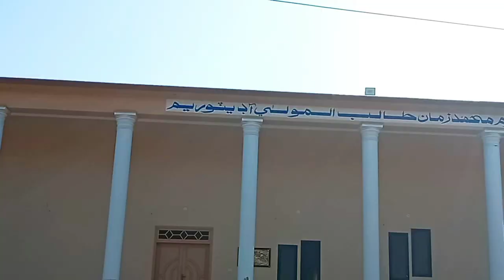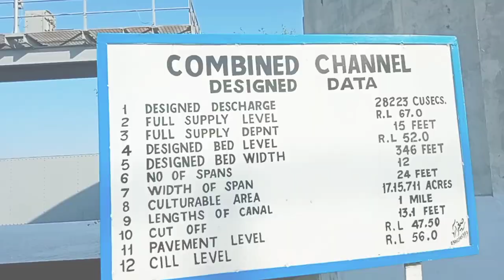Hyderabad to Jamshore: Sindh Adabi board: Madani siyal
Madani siyal vlogs
sangat je farmaesh te Sindhi main vlog thahyo ahi, umeed t awahn enjoy kayo hundo ager nhi kayo enjoy t once again watch kayo 😂

NEXT VLOG KESA HONA CHAHYE???
ROAST:VLOG:REACTION:PRANKS:

Location
Hyderabad
Jamshore
Sindh Adabi board
AL-Manzar